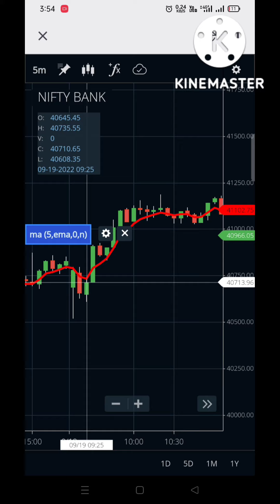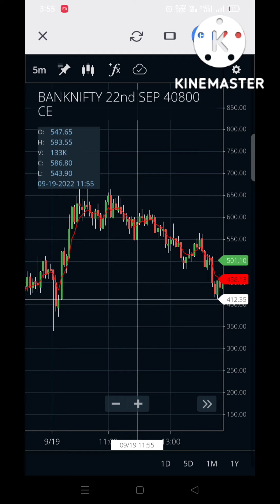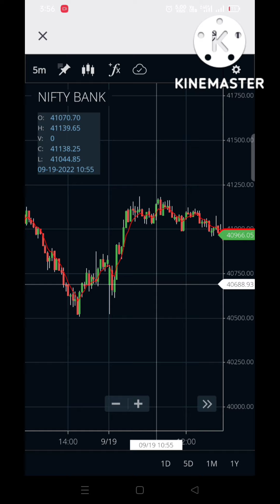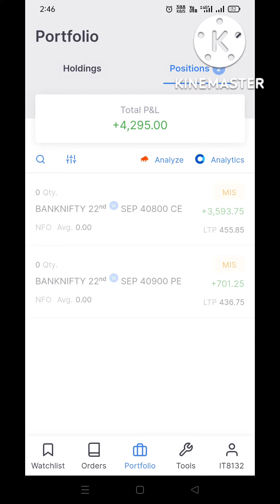earn daily income best strategy for beginners price action strategy live intraday trading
trading talks with hitesh tanwar trading talks tradingtalks zerodha banknifty option strategy support resistance